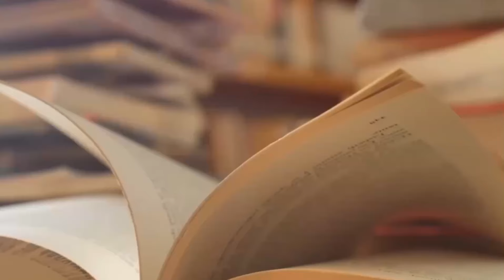王岐山和我一起进了“北京青年经济学会”；1984年中组部整党，青干局对陈部长的“对照检查”一片赞誉之声，唯独我唱了反调｜进出新加坡监狱（06）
关于作者阎淮

阎淮出身于革命干部家庭，早年先后毕业于北京101中学和清华大学，文革中参加过保守派红卫兵，毕业后当过工厂副厂长，煤炭部副部长秘书，中组部青干局干部，康华公司高管，1989年政治风波后出走，短期参加民运后，成为政治学者。一个根正苗红的“红二代”，不去接革命的班，也不去经商发财，却深刻反思了中共建政的得失和自己几十年的人生曲折

关于本书：《进出新加坡监狱》

本书是作者七年前出版的自传《进出中组部》（简称前着）续篇。分上卷、下卷及附录三部分。

上卷在浓缩前着精要后，首次披露作者在新加坡“朝为领袖座上宾，暮陷囹圄间谍犯”，突遭秘密逮捕、秘密关押、秘密释放、秘密监视、秘密驱逐全过程，以及大量原始文件。作者被单独囚禁在只关其一人的政治犯秘密监狱，孤独绝望，身心煎熬，曾想自杀，最终重新坚定意志，保持人格尊严。作者以真实、客观、细腻的笔触，以勇于担当、任人褒贬心态，披露中新两国保密27年不为世人所知之秘辛。

下卷，详述作者自2018年回中国定居后的异端经验。作者以编年史形式，记叙过去六年被戏称「社会运动家」的作者，与左中右翼学人、政产学三界精英、上中下各端人士、各类被监控人员的各种各类研讨聚会，许多作者主持的抗争事件和发起的联署公开信，以及必不可少的各级警方的严密管控，等等。典型事件是中共二十大后，一士谏谑，公开上书总书记，要求澄清「闭幕式事件」。

附录「体悟常识」是作者八十人生之思想结晶、思考总汇，也是前着与本书两部自传客观实录中有迹可循的价值理念，分为政治、社会、思想、生活、自己、短文六类一百余条目。某些原创思想，如「善商」、「领袖不能三七开」、「无三观只有价值」等颇具新意。读者可能对某些体悟不甚认同，但诚如作者所说：“此乃苄老翁一生所感、一吐为快，封笔之作，了却夙愿。无怨无悔！”